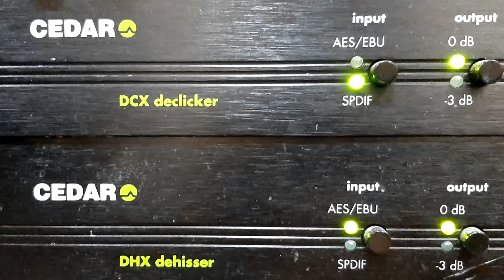MÁRIO PINHEIRO - ZÉLIA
ZÉLIA - CANÇÃO de ARTUR CAMILO com MÁRIO PINHEIRO e PIANO. Disco ODEON RECORD Nº 108.260. Matriz xR820. Tamanho 27cm. Lançado em 1909.